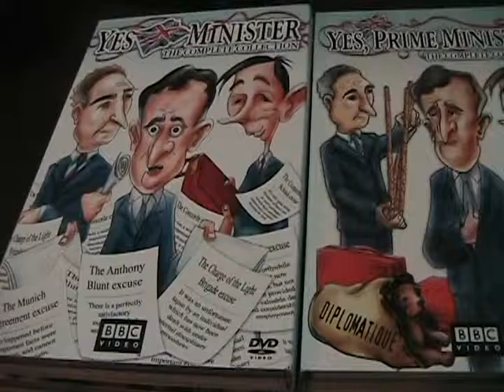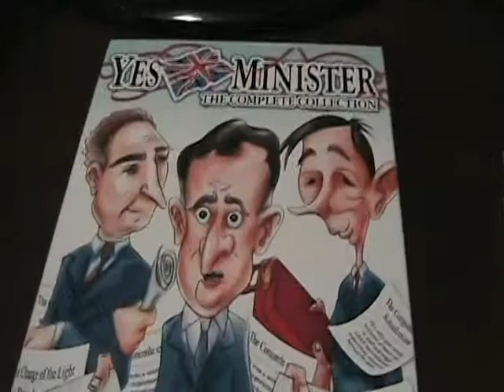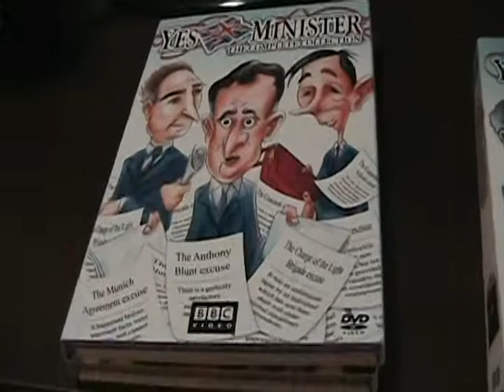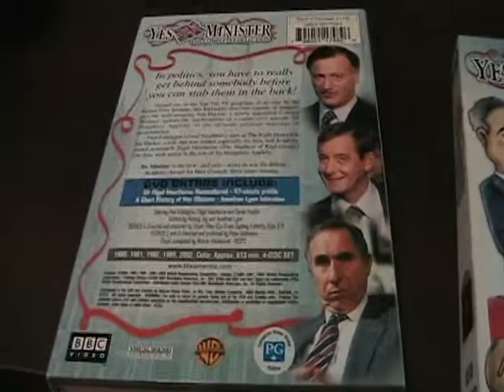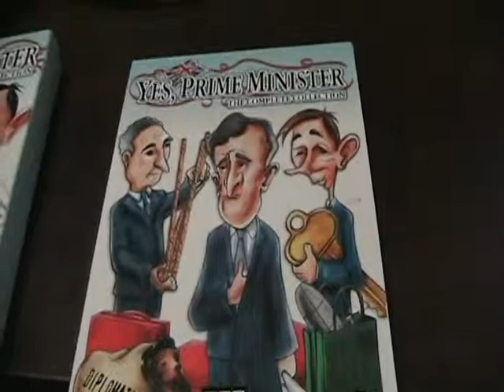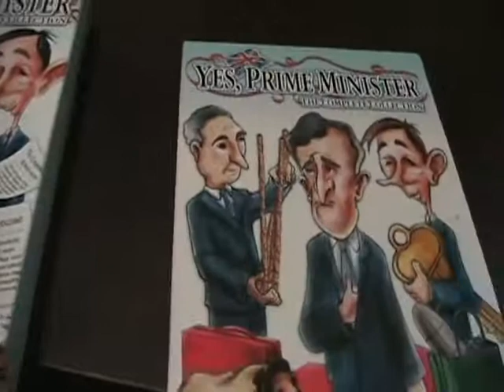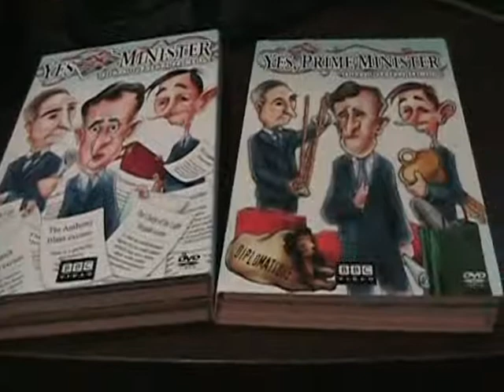Yes Minister/Yes Prime Minister on DVD